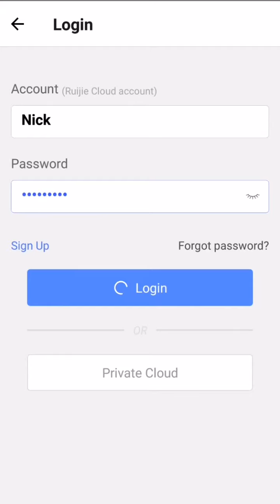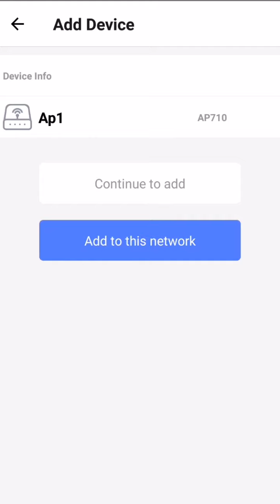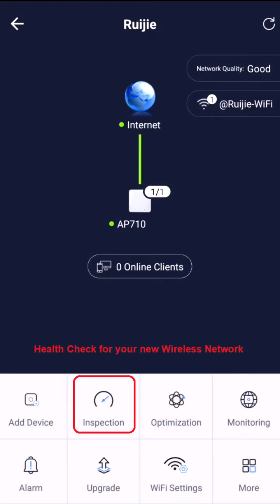Ruijie AP Quick Provisioning